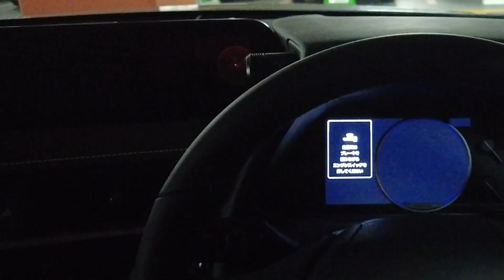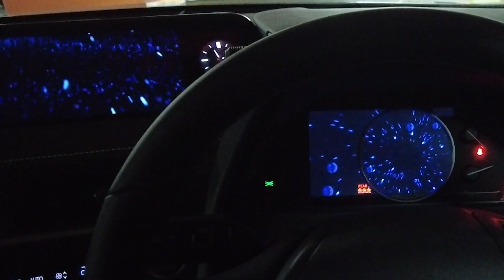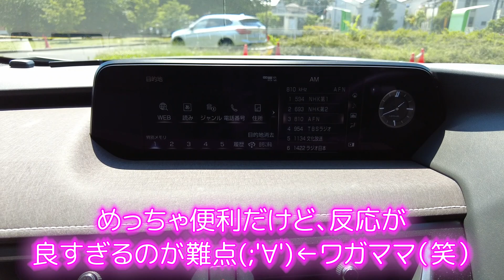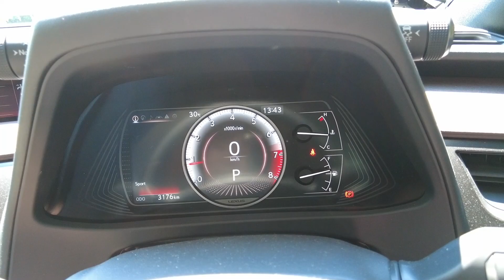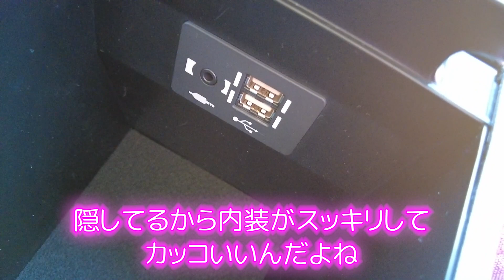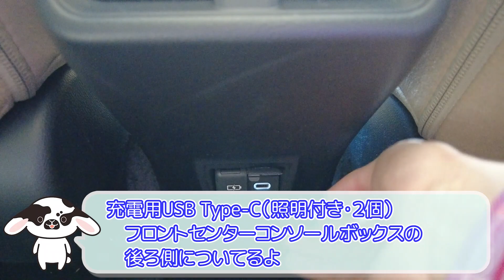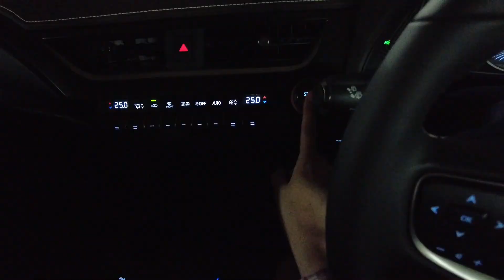LEXUS「UX200」を勝手にインプレッションしてみたよ～だ。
レクサス「UX200」をカーシェアリング！勝手にインプレッションしてみました。程よいサイズ感、程よい高級感、程よい最新装備で全てのバランスが程よいお気に入りモデル！是非、見てねっ♪

高評価やコメントも、お待ちしてま～す★